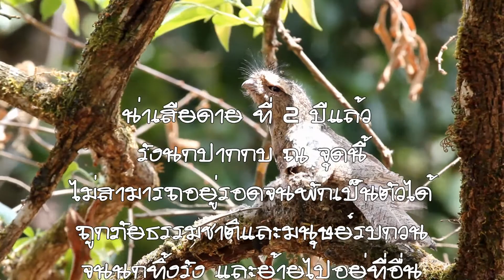นกปากกบลายดำ ดอยสันจู๊ 19 เม ย 58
นกปากกบลายดำ
ชื่ออังกฤษ Hodgson’s Frogmouth
ชื่อวิทยาศาสตร์ Batrachostomus hodgsoni (G. R. Gray, 1859)
วงศ์ (Family) Podargidae (วงศ์นกปากกบ)
อันดับ (Order) Caprimulgiformes (อันดับปากกบ นกตบยุง และนกแอ่น)
Location: ดอยสันจู๊ อุทยานแห่งชาติดอยผ้าห่มปก อ. ฝาง จ.เชียงใหม่
Date: 19 เมษายน 2558
Photographer: Prayad & Narong Wesnarat